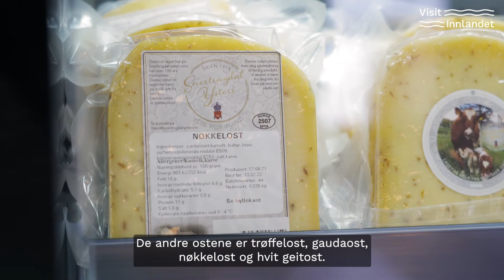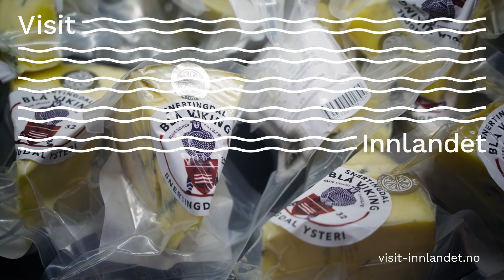Velkommen til Snertingdal Ysteri | Visit Innlandet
Velkommen til et ysteri med lange tradisjoner!

Snertingdal Ysteri i Gjøvik Kommune startet opp i 1914 og selve bygningen kom opp i 1919.
Dette var samlingspunktet i bygda og arbeidsplassen for mange. Her var det også mange som levert melka de produserte på gårdene sine.

Det var drift fram til i 1976. Da ble det sentralisert å driften ble flyttet til Gjøvik. Da ble det laget om til traktor verksted i ysteri hallen.
Denne bedriften opphørte i 1985. Bygget sto til forfall i mange år fram til i 2018. Da startet en omfattende restaurering av dette bygget som var å betrakte som et viktig kulturhistorisk minne i bygda.

Det er pr i dag 5 forskjellige oster som produseres på Snertingdal Ysteri og flere kan det bli.
Det blir ystet mellom 320-400 kg pr uke nå, men dette kan fint økes ved behov i framtiden.